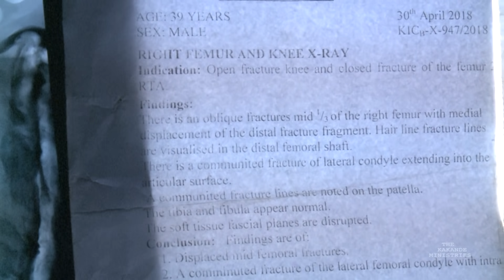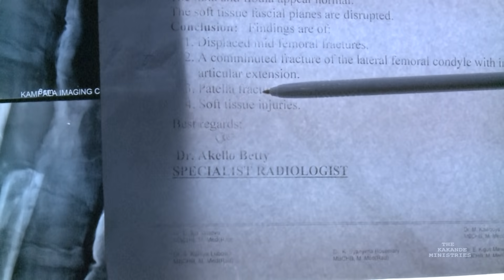HEALING: FASTEST WAY TO HEAL A FRACTURE.